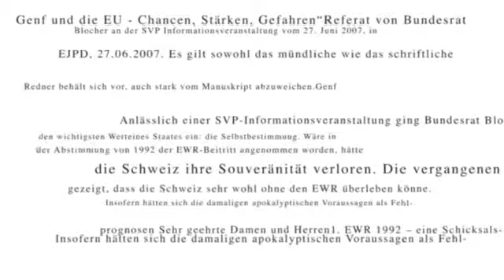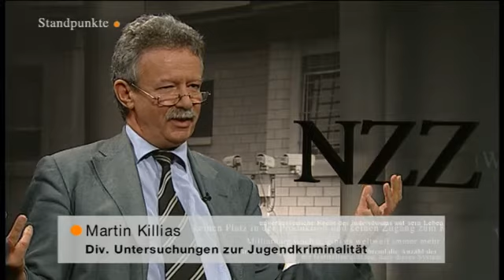Martin Killias | Was tun gegen Jugendkriminalität? (NZZ Standpunkte 2010)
Die drei Zürcher Schüler, die im letzten Juli in München einen Mann beinahe totschlugen und jetzt vor dem Richter stehen, haben die Diskussionen um Jugendgewalt und Jugendkriminalität neu entfacht. Mit gutem Grund, denn wie die eben veröffentlichte schweizerische Kriminalstatistik deutlich macht, werden Jungendliche hierzulande überproportional oft kriminell. Weshalb das? Wo liegen die Ursachen? Und was kann dagegen getan werden?

Martin Killias ist Professor für Strafrecht und Kriminologie an der Universität Zürich und ein ausgewiesener Kenner der Materie. Mit ihm unterhalten sich NZZ-Chefredaktor Markus Spillmann und Marco Färber über Ausmass und Ursachen der Jugendkriminalität, über die Grenzen von Prävention und Therapien, über die abschreckende Wirkung von Strafen und wie es um die Sicherheit in der Schweiz steht.

Sendung vom 28. März 2010